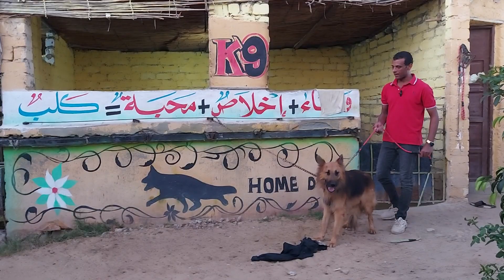الكلب دا جنني بجد وخلاني افصل .عايز ياكل وينام وخايف من اللي حواليه .روك اغرب كلب جيرمن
عمرك قالبت كلب زى دا .الكلب دا جنني بجد وخلاني افصل .عايز ياكل وينام وخايف من اللي حواليه .روك اغرب كلب جيرمن
مواعيد التواصل على الهاتف 👇👇
صفحتنا الخاصه علي فيسبوك.

انستقرام.

تطبيق كيواى .
بيدج الفيسبوك لكابتن ابونور .
قناه سوق الكلاب _ تابعه للكابتن ابونور.